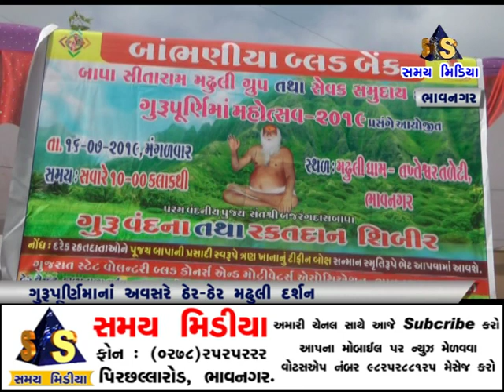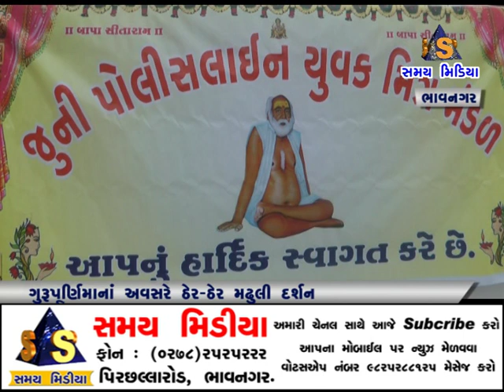ગુરુપૂર્ણિમાના અવસરે ઠેર-ઠેર મઢુલીના દર્શન